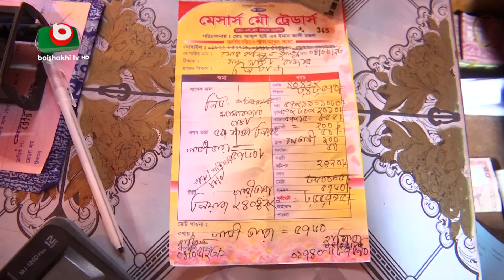আমদানির একদিন পরই কমেছে পেঁয়াজের দাম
আমদানির একদিন পরই কমেছে পেঁয়াজের দাম | Pias | 06Jun23